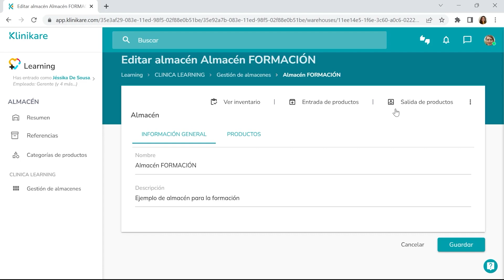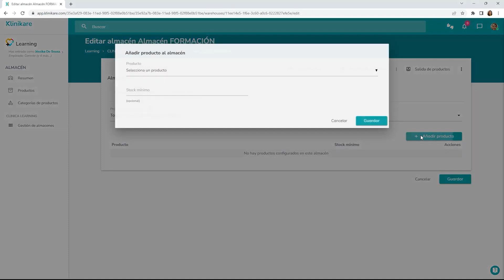Introducción al Módulo de Almacén de Klinikare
Descubre cómo el módulo de almacenamiento de Klinikare puede revolucionar la gestión de almacenes en tu clínica o laboratorio. En este video, exploraremos la importancia de una gestión eficiente del almacén para garantizar la seguridad de los pacientes, cumplir con las regulaciones sanitarias y mejorar la productividad. Aprende a utilizar las funciones esenciales del módulo, desde el resumen del almacén hasta la gestión de entradas, salidas, entregas de artículos y la realización de inventarios. ¡Potencia la eficiencia de tu clínica con Klinikare!